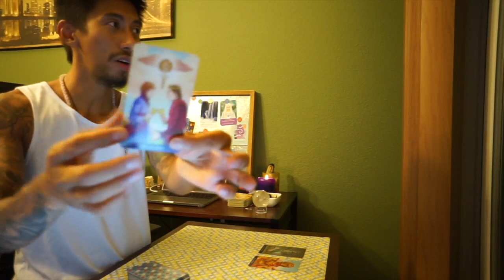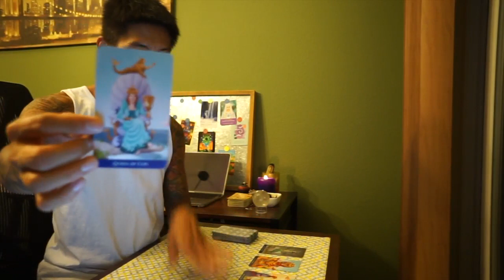EARTH DAILY TAURUS, VIRGO, CAPRICORN SOULMATE SEPTEMBER 15 TAROT READING